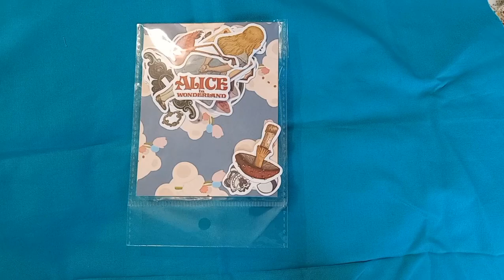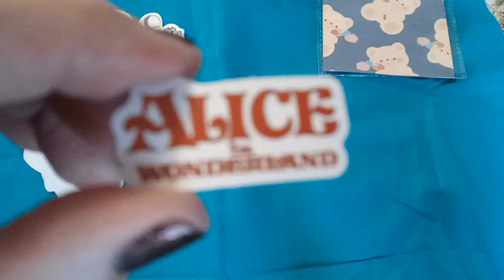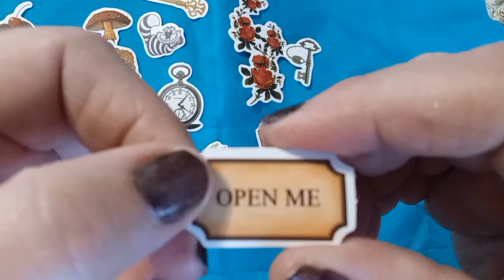Alice in Wonderland Stickers